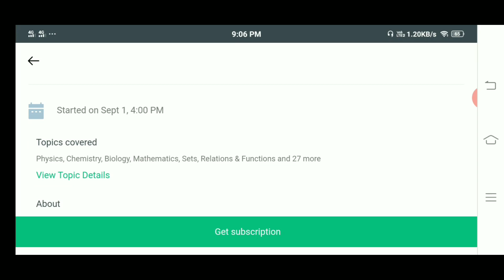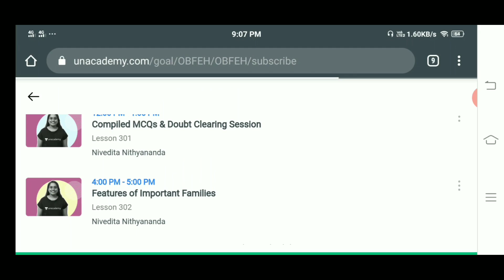DCET 2020: REQUIRED DOCUMENTS FOR VERIFICATION